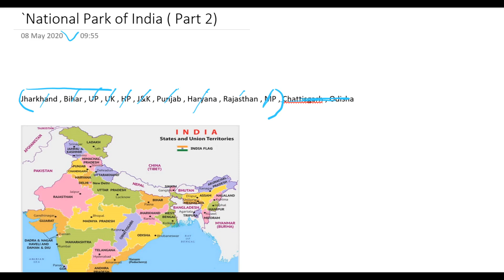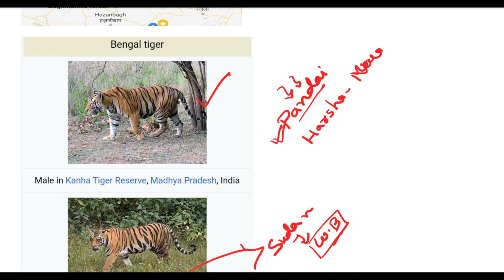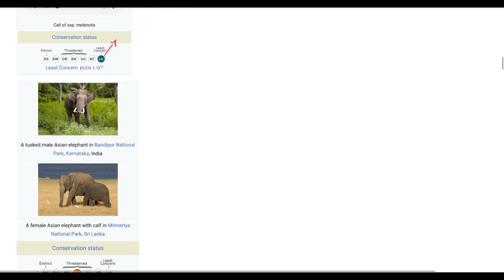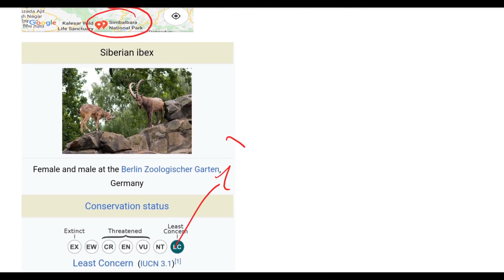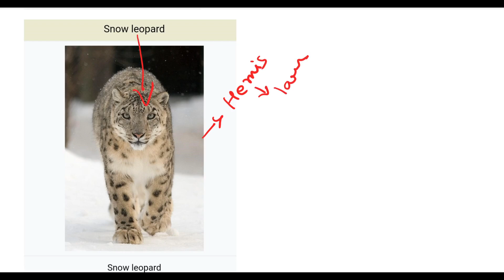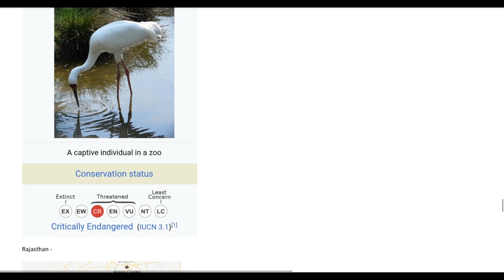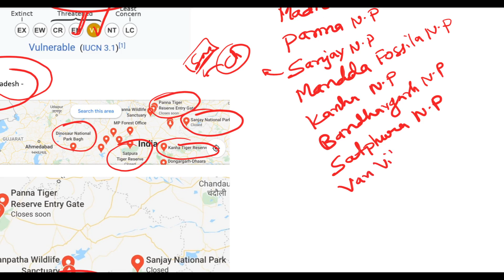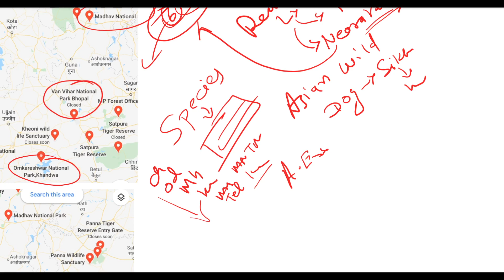NATIONAL PARKS OF INDIA (PART 2)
NATIONAL PARKS OF INDIA ( Jharkhand , Bihar , Uttarpradesh , Uttarakhand , Himachal Pradesh , Jammu & Kashmir , Punjab , Haryana , Rajasthan , Madhya Pradesh )